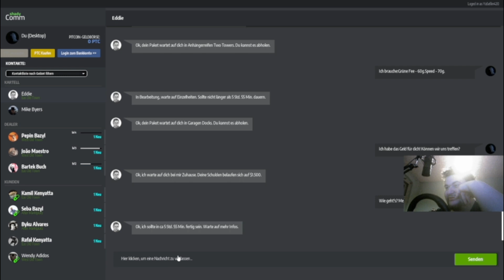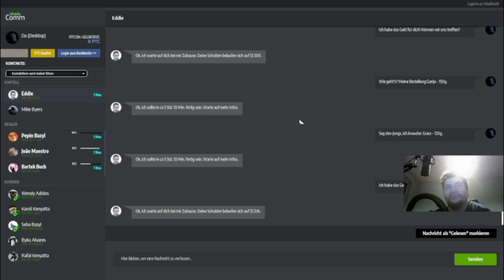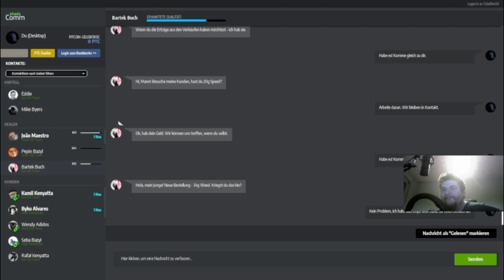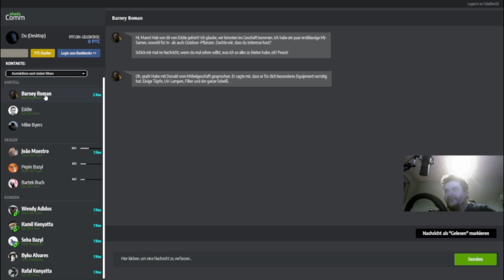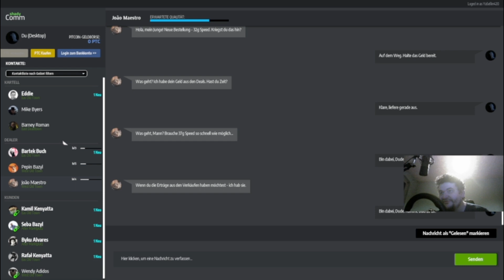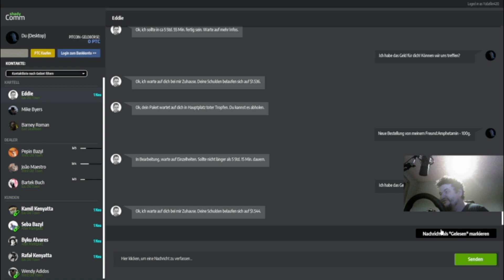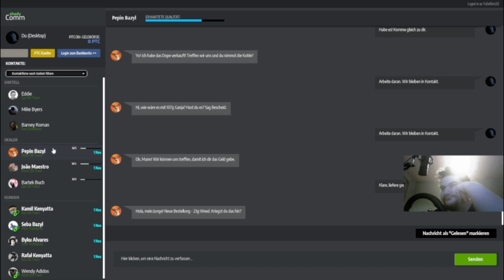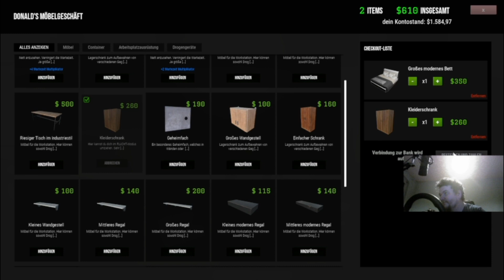Lets Play Drug Dealer Simulator part 15 german deutsch so weiter im text